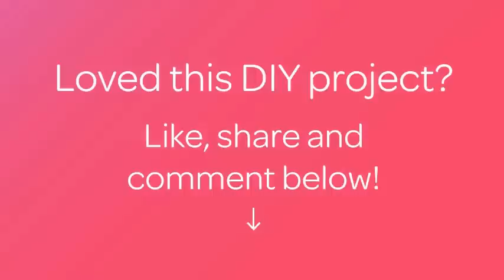How To Make An Angel With A Wooden Spoon - DIY Crafts Tutorial - Guidecentral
About this DIY project:
- Title: Make an Angel with a Wooden Spoon

Supplies:
- Spoon
- Paper lace/doily
- Woolen thread
- Hot glue
- Scissors
- Brush